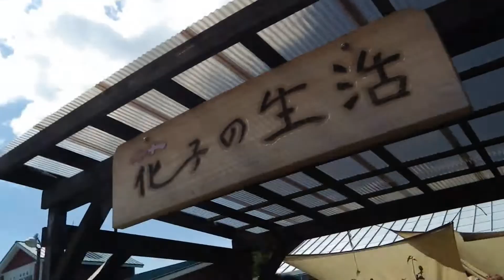2019_08_11三島市 伊豆･村の駅 村の夏祭り[吹奏楽(沼津ブラスフロンティア)とシャギリ(松本しゃぎり保存会)].wmv